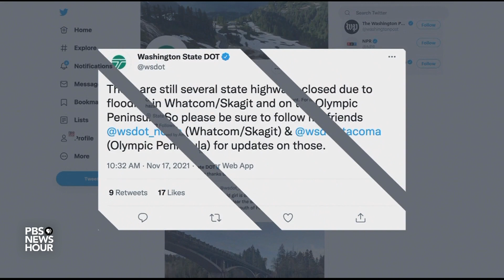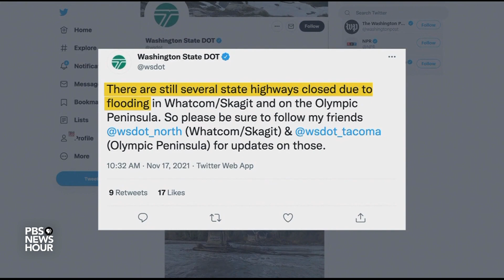Heavy rains flood and isolate parts of U.S. Pacific Northwest, Canada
Parts of the U.S. Pacific Northwest and British Columbia, Canada, are still reeling tonight from record rain that touched off flooding and mudslides. John Yang reports.